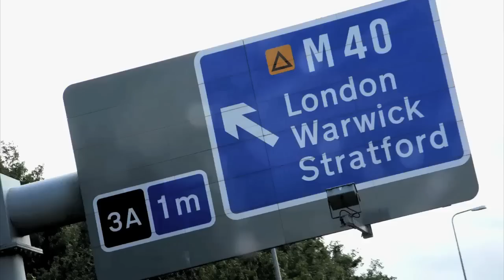Gareth Emery & Ben Gold - Flash [Official Music Video]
Gareth Emery & Ben Gold - Flash

In the official video for 'Flash', find out what it feels to play at Global Gathering. Follow the journey of Gareth Emery and crew from Manchester to a packed Boombox stage at Global Gathering's flagship UK festival in 2010, through the eyes of photographer Piera Catalano in a unique short film created entirely from thousands of still images.

Gareth Emery & Ben Gold both feature at Global Gathering 2011. See you there!

The crew: Gareth Emery, Roxanne Emery, Adam Flexer, Sophie Neville, Claire Wood. Guest apperances from Jerome Isma-Ae, Menno de Jong, Lucy Saunders, Mark Eteson, Paul Thomas & lots of amazing fans.

Edited by Craig Connelly
Photography by Piera Catalano
Crowd photography by Jamie Gibson & Paul Underhill